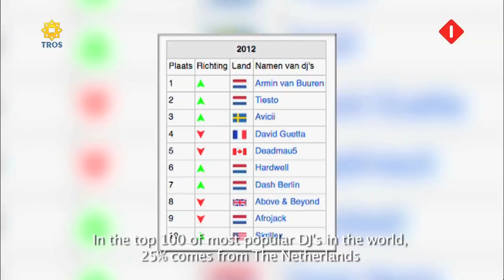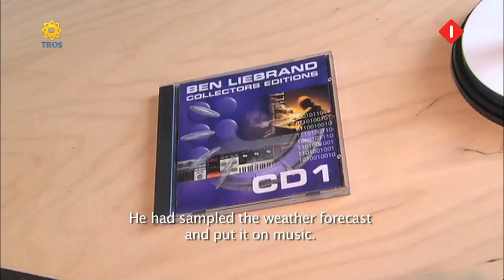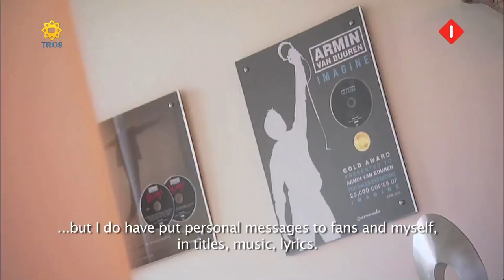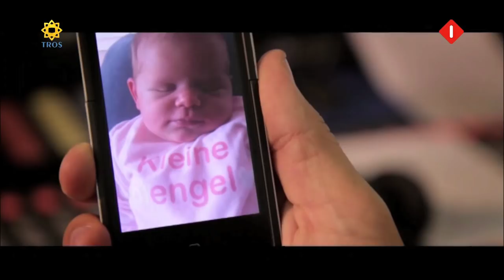Armin van Buuren @ Tros TV show with English Subtitles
Interview with Armin van Buuren on Dutch TV about his passion for music, the love for his family and his worldwide success !